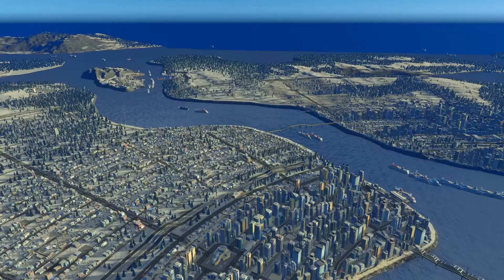Cities: Skylines Snowfall Let's Play #562 "Weg mit dem alten Kreuz" german deutsch HD PC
Ein Let's Play zur Städtebau- und Wirtschaftssimulation Cities: Skylines - Snowfall und den DLCs After Dark, Natural Disasters und Mass Transit von DaLoRiot.

im Spiel verwendete Mods:
- All 25 Areas purchasable
- Automatic Bulldoze v2
- Chirpy Exterminator
- Clouds & Fog Toggler
- Large Advanced Crematorium
- Mod Achievement Enabler
- Precision Engineering
- Sewage Treatment Pump
- ST Garbage Atomizer [Garbage] AD Ready
- Traffic Manager: President Edition
- Tree Brush
- Improved Public Transport 2
- First Person Camera: Updated von tony56a
- No Problem[BETA]
- Fine Road Tool
- Fine Road Anarchy
- R62 New York subway train (AD updated)
- Tokyo Metro 16000 Series
- Berlin Subway Type A3L
- Flexity Berlin Style GT8
- Scania Citywide LFDD
- Cargo Info